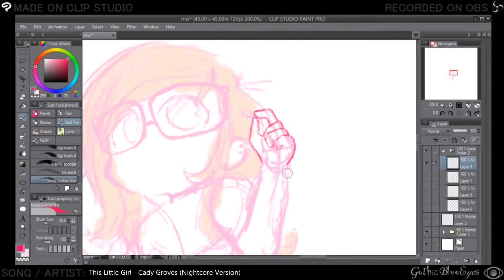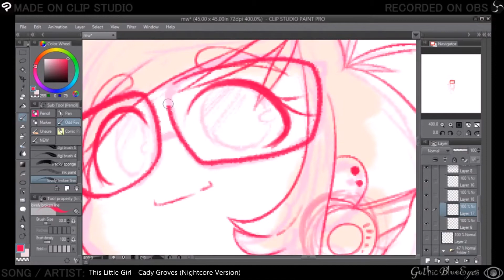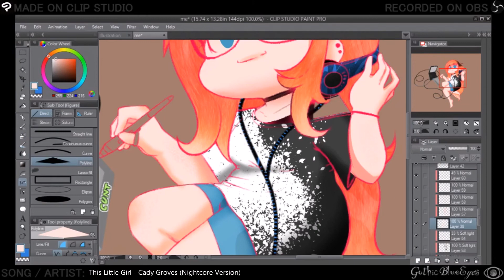Feeling Peachy | SPEEDPAINT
PROJECT TIME: 2 HOURS AND 27 MINUTES